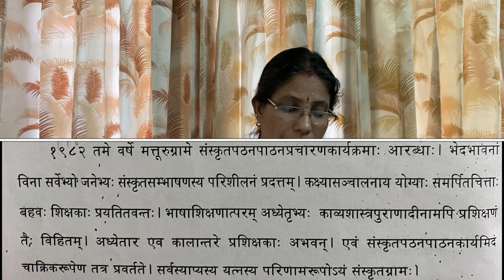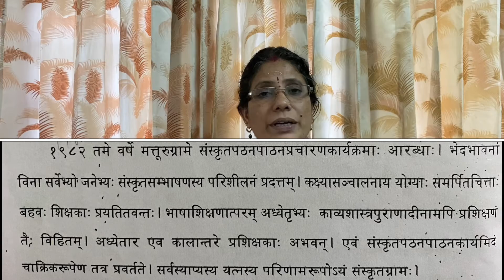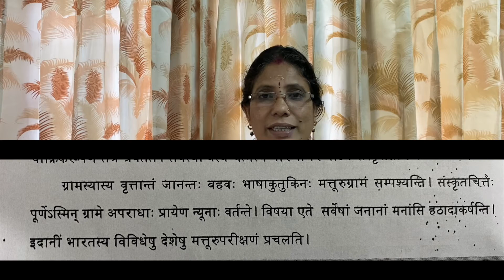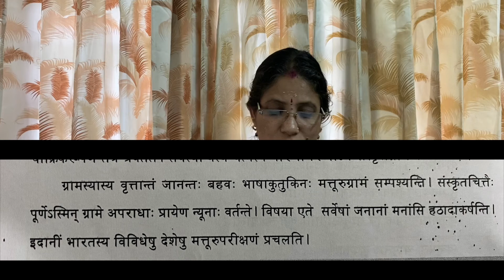H2S SANSKRIT CLASS | STANDARD 7 | PART 4 | CHAPTER 4